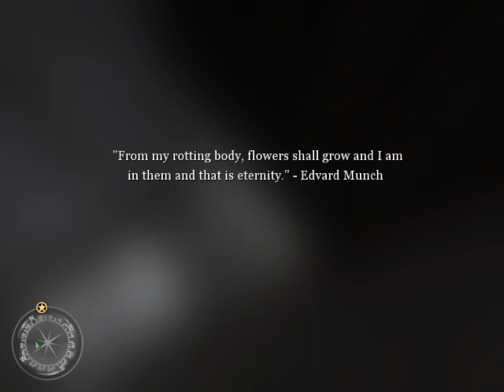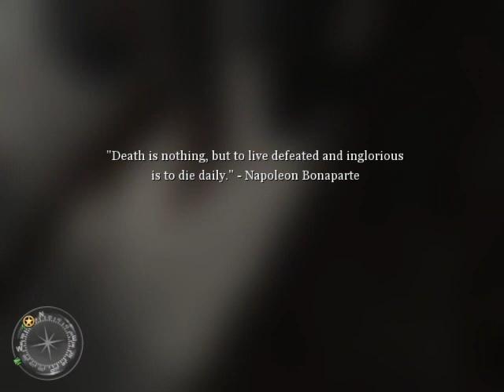Call of Duty 2 Gameplay Walkthrough Part 17 ||OBI GAMER